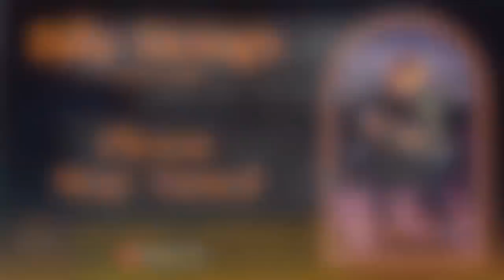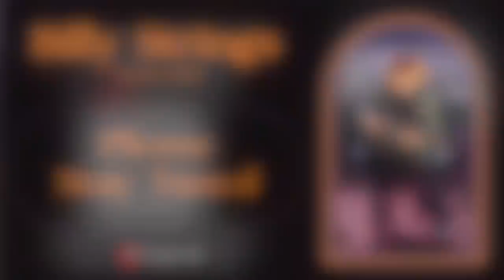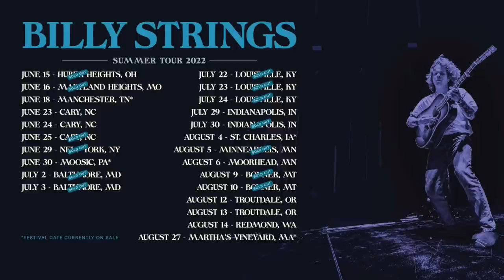Billy Strings 3/26/22 Live In London, UK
LIVE NOW: We’re livestreaming Billy Strings’ London debut, kicking off a two night run in the UK! in HD or 4K & order the two night package to receive a special bonus set from Rough Trade East! Watch with us live or on-demand when you can & enjoy a free preview right here.